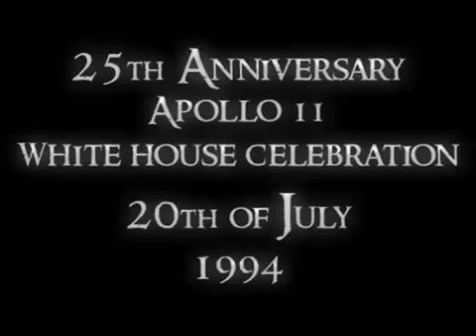Nasa moon landing commander Neil Armstrong anniversary speech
Nasa moon landing commander Neil Armstrong anniversary speech with hidden meaning read between the lines with hoagland